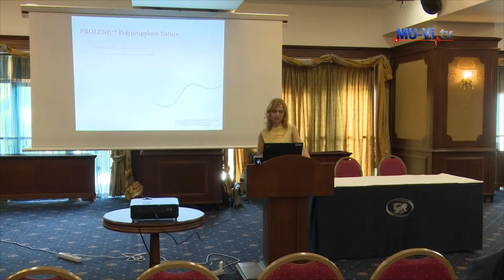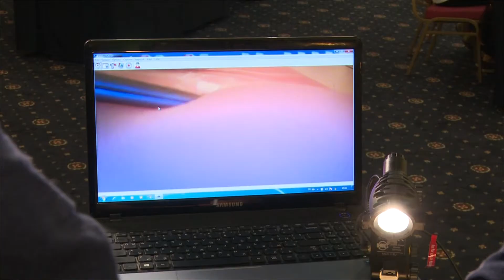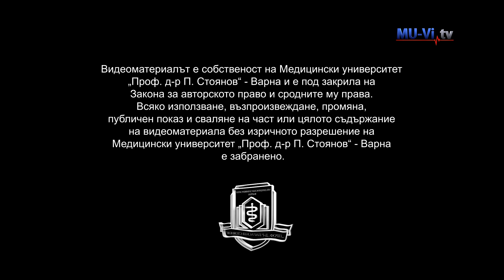XXV-th conference of Association “ Heart and lung”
XXV - та конференция на „Асоциация Сърце – бял дроб“